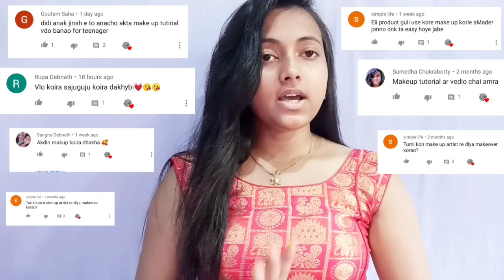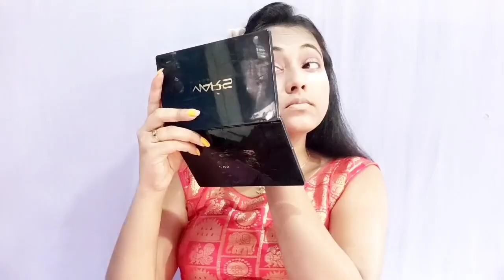INDIAN WEDDINGS/RECEPTION GUEST MAKEUP TUTORIAL 😍